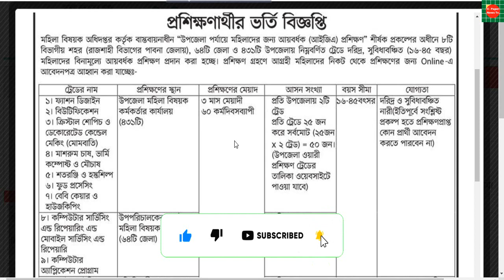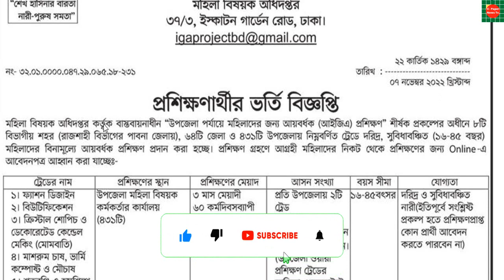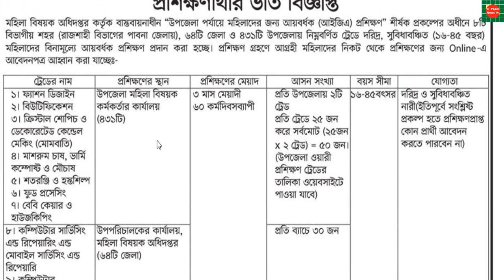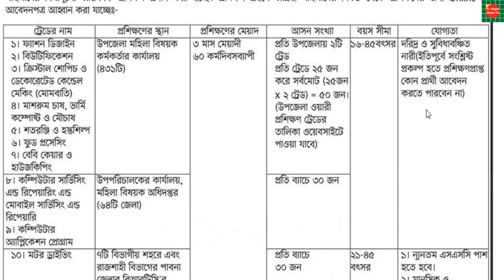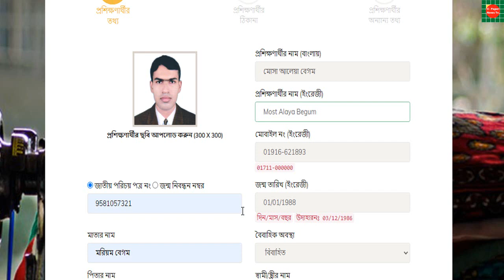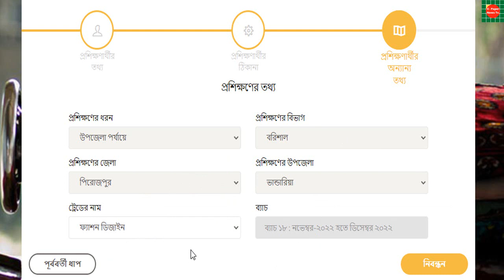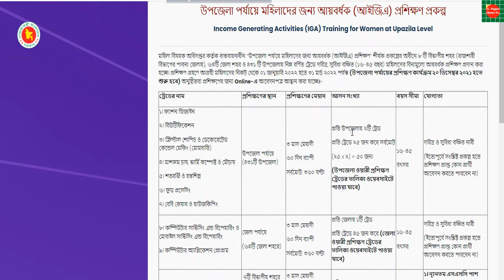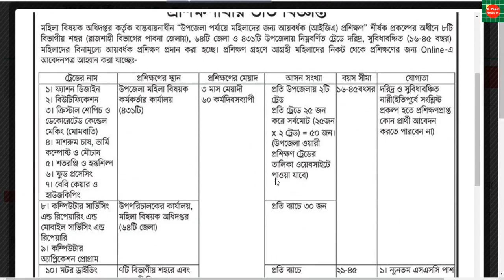উপজেলা পর্যায়ে মহিলাদের জন্য আয়বর্ধক (আইজিএ) প্রশিক্ষণ ভর্তি বিজ্ঞপ্তি ২০২২🔥iga training circular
৬৪টি জেলা ৪৩১টি উপজেলা পর্যায়ে মহিলাদের জন্য আয়বর্ধক (আইজিএ) প্রশিক্ষণ ভর্তি বিজ্ঞপ্তি ২০২২
মহিলা বিষয়ক অধিদপ্তর কর্তৃক বাস্তবায়নাধীন “উপজেলা পর্যায়ে মহিলাদের জন্য আয়বর্ধক (আইজিএ) প্রশিক্ষণ” শীর্ষক প্রকল্পের অধীনে ৮ টি বিভাগীয় শহর (রাজশাহী বিভাগের পাবনা জেলায়), ৬৪টি জেলা শহর ও ৪৩১ টি উপজেলায় নিম্ন বর্ণিত ট্রেডে দরিদ্র, সুবিধা বঞ্চিত (১৬-৪৫ বছর) মহিলাদের বিনামূল্যে আয়বর্ধক প্রশিক্ষণ প্রদান করা হচ্ছে। প্রশিক্ষণ গ্রহণে আগ্রহী মহিলাদের নিকট থেকে ০৮ নভেম্বর ২০২২ হতে ১৩ নভেম্বর ২০২২ পর্যন্ত (উপজেলা পর্যায়ের প্রশিক্ষণ কার্যক্রম ২০ ডিসেম্বর ২০২২ হতে শুরু হবে) অনুষ্ঠিতব্য প্রশিক্ষণের জন্য Online-এ আবেদনপত্র আহ্বান করা যাচ্ছেঃ-

👉 প্রশিক্ষনের ধরন:সরকারি
👉 প্রতিষ্ঠানঃ Training for Women at Upazila Level
👉 পত্রিকার নাম : বাংলাদেশ প্রতিদিন
👉 পত্রিকায় প্রকাশের  তারিখ : ০৮-১১-২০২২
👉 আবেদনের শুরুর তারিখ তারিখঃ ০৮-১১-২০২২
👉 আবেদনের শেষ তারিখঃ ১৩-১১-২০২২
👉 শিক্ষাগত যোগ্যতা:  ৫ম-স্নাতক
👉 বয়স:১৬-৪৫